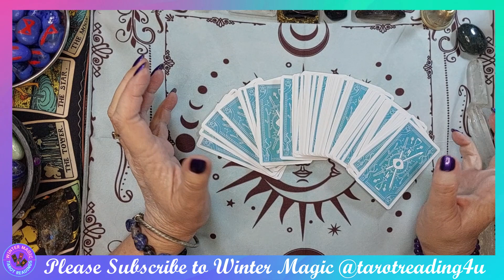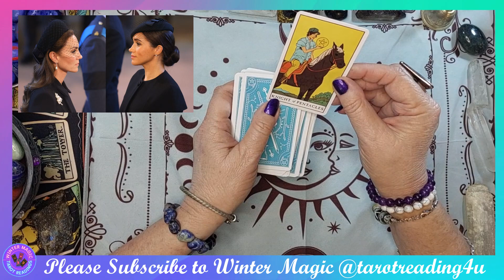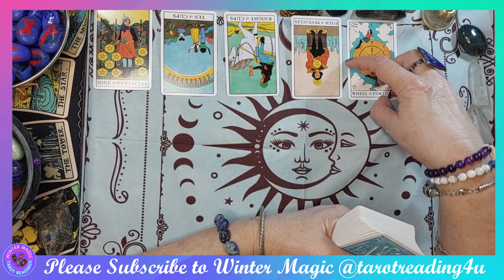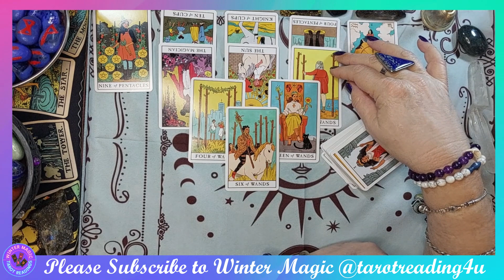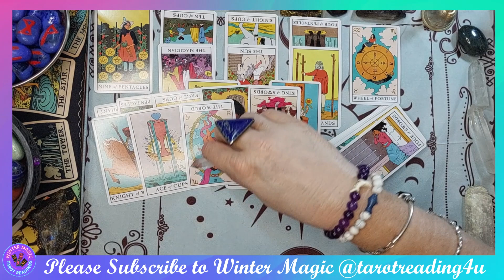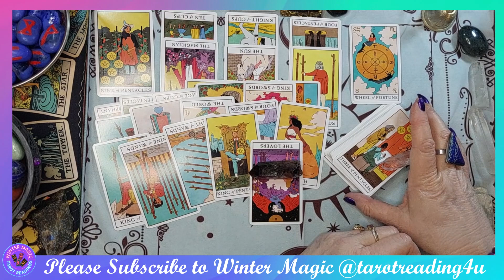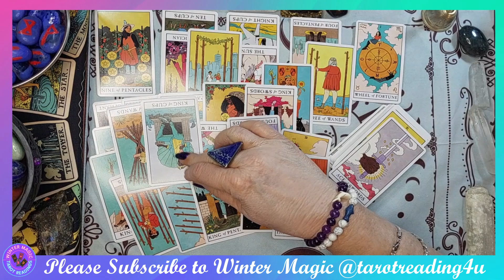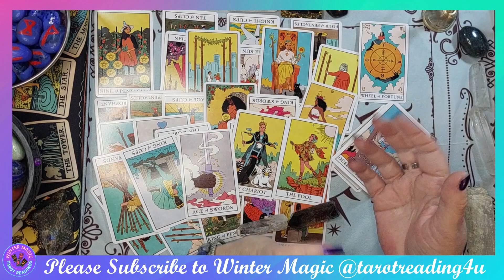PRINCESS CATHERINE & MEGHAN MARKLE WAR!!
🌟 Greetings, cosmic voyagers and welcome to Winter Magic @tarotreading4u  🌟
We embark on a journey into the celestial realms to unravel the energies surrounding the captivating war between Princess Catherine and Meghan Markle. The clash of these two powerful forces within the royal realm has left the world in awe.  We consult the tarot to gain insights into the unseen forces at play, exploring the dynamics that have shaped this royal narrative.
👑 We invite the mystical energies to guide us through the emotions, decisions, and intricate threads of destiny that define this royal drama. What secrets the tarot unveil about the war between Princess Catherine and Meghan Markle and unlock the cosmic mysteries peering into the ethereal echoes of this enthralling saga.
🔮 Remember, tarot is a tool for reflection and insight. Our intention is to explore the energies at play and gain a deeper understanding of the forces shaping the destinies of these royal figures letting the tarot cards illuminate the path ahead.
✨ Thank you, cosmic companions, for joining me on this mystical exploration into the war between Princess Catherine and Meghan Markle the fascinating journey into the energies that have shaped their royal destinies.
Your support is the magic that keeps this cosmic journey alive!
🔮 Share your thoughts and interpretations in the comments below. What resonated with you during this reading? Let's create a space for discussion and connection.
👑 As we conclude this cosmic journey, may the energies of the tarot guide you in your own narratives.

TAROT DISCLAIMER - Tarot Readings are for entertainment purposes only, and they should not be considered as Professional advice or a substitute for Professional Services such as Medical, Legal, or Financial advice. The readings are based on personal interpretation and intuition, and results may vary. Additionally, we advise viewers to use their own judgment and discretion when applying the insights gained from tarot readings to their lives.